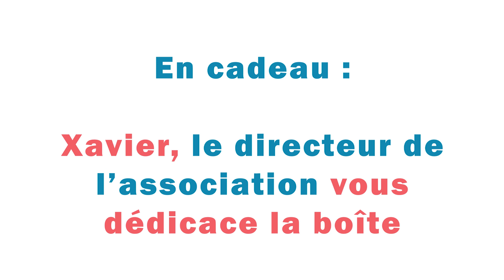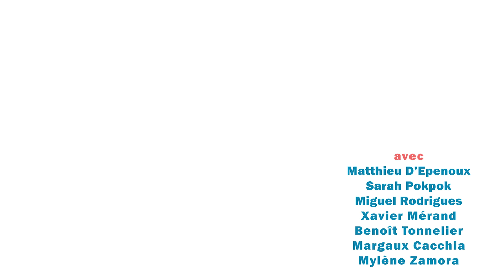Les auteur(e)s M.D’EPENOUX, S.POKPOK & M.RODRIGUES vous parlent du jeu "AIRGAME - L'Air Bougon ..."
Le concept :
 AIRGAME est le premier jeu de société sur le principe du air guitare.

Pas besoin de boite,
Pas besoin de règle,
Pas besoin de matériel.

La seule limite c’est votre imagination !

A quoi va servir le financement :
100% des acheteurs du AIRGAME recevront un airmail de remerciement.

L'intégralité de la somme récoltée sera reversée à l'Association Accessijeux
l’association AccessiJeux s’est fixée comme objectif de rendre le jeu de société accessible aux personnes déficientes visuelles !

Date de sortie : jeudi 1er avril 2021 (comme par hasard) à 10h